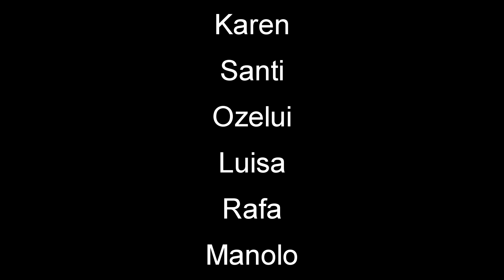Sima Navazo Hondo